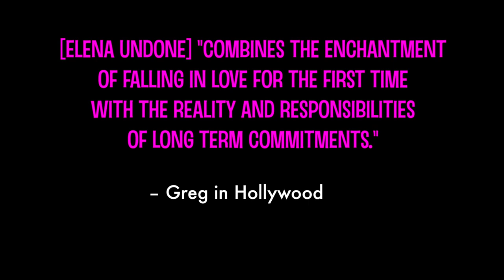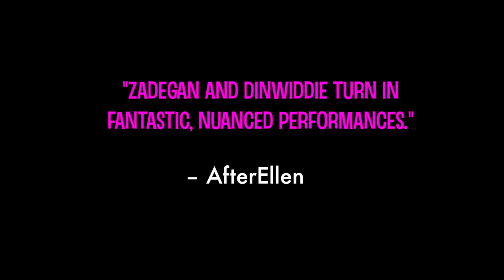Elena Undone Trailer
Elena Undone is a funny, sexy, romantic and poignant story of a romance between a married straight woman (Necar Zadegan) and a reclusive lesbian writer (Thunderbird Dinwiddie.) The film also stars Mary Jane Wells, Sam Harris, Sabrina Carmen and Gary Weeks. Directed by Nicole Conn, produced by Jane Clark and executive produced by Marina Rice Bader.

This is the first feature film that FilmMcQueen produced. We had produced 7 short films to this point, so it was a great leap of faith from Nicole and Marina to give us the reins and trust us to support their story.

One of the significant contributions made to the value of the film was one of the easiest. As a director, Jane had cast and directed Necar and Thunderbird in her short film, THE TOUCH. (available starting June 12, 2021 on OMLTV on Revry). The chemistry between the women was so organic she knew if the director liked them and they said yes, that the women would create a deep and true and passionate relationship on screen. Which is exactly what happened.

You can watch ELENA UNDONE on Hulu, Amazon Prime, Wolfe on Vimeo, AppleTV, Fandango and Vudu.